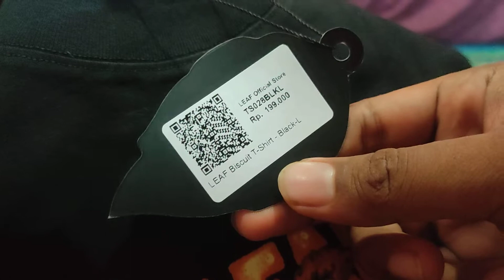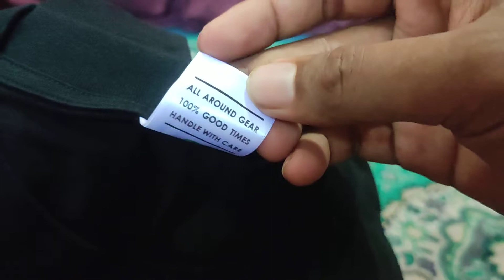Buka Kemas LEAF Biscuit Black T-Shirt Kaos Leaf Original Kaus Leaf Official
LEAF Biscuit Black T-Shirt

Material : Cotton Combed 24s

Size :
S : Panjang Badan 70 cm, Lebar badan 50 cm, Panjang Tangan 20.5 cm
M : Panjang Badan 72 cm, Lebar badan 53 cm, Panjang Tangan 22 cm
L : Panjang Badan 74 cm, Lebar badan 56 cm, Panjang Tangan 23.5 cm
XL : Panjang Badan 76 cm, Lebar badan 59 cm, Panjang Tangan 25 cm
XXL : Panjang Badan 78 cm, Lebar badan 62 cm, Panjang Tangan 26.5 cm

Retail price : Rp. 225.000